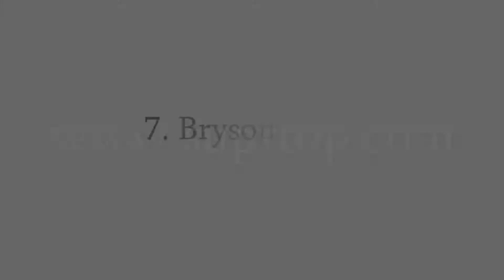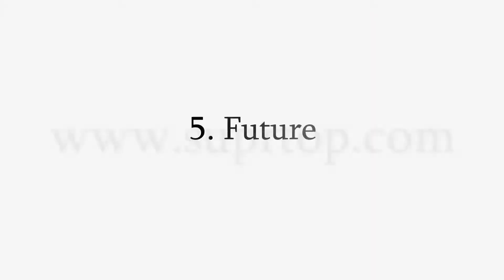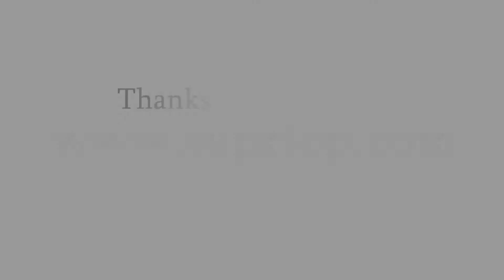Top 10 Male Artists In The World 2016